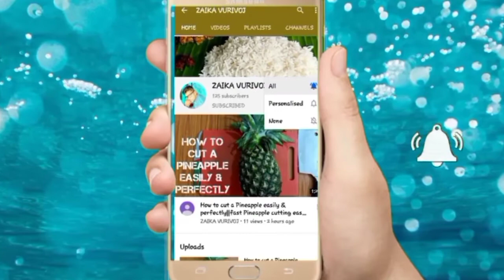Jhatpat Chicken pakora||nonvej snacks||মাংসের পকোড়া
RECIPY NO 13.IT IS A Nonveg snacks.